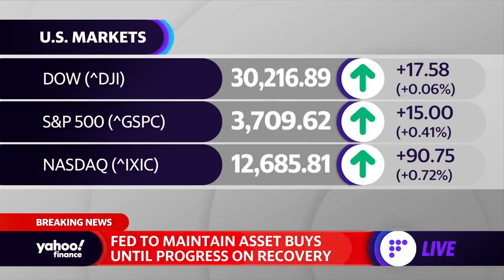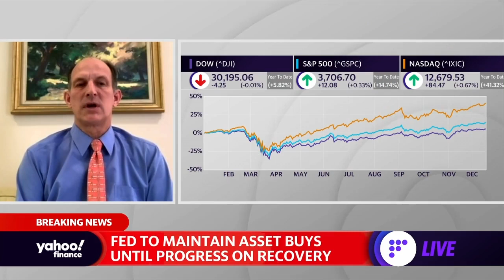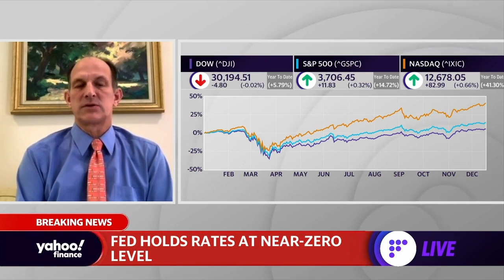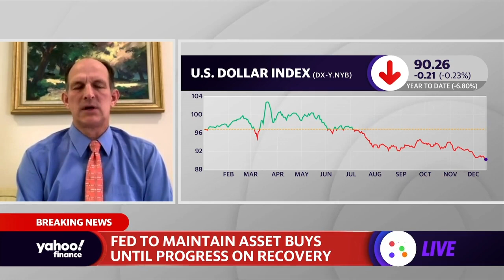The market clearly expects the S&P will hit 4,000 next year: Wells Fargo Asset Manager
Wells Fargo Asset Management's Kirk Hatman spoke with the Seana Smith to break down the outlook for markets and the Fed's last FOMC meeting of 2020.